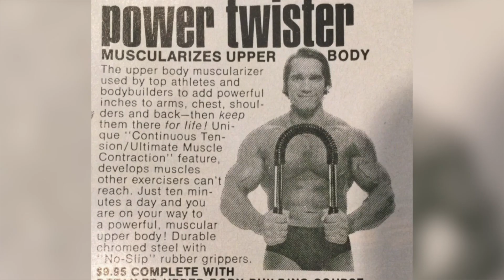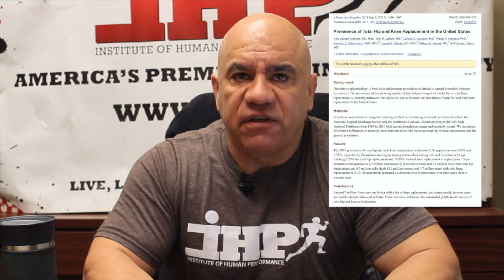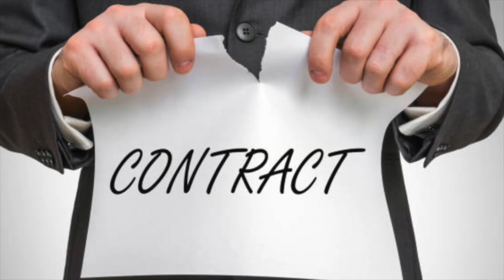Strength Training is KILLING People | JC Santana | Part 1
In this video JC Santana will be covering some important topics in the fitness industry. We are killing people in the gym these days!

The IHP and JC Santana movement is worldwide and available online. From being a top gym in the nation to online certifications, educational videos and books to Professional Fitness Equipment such as our famous JC "Pro Line" Resistance Band collection. You can be a part of the IHP // JC movement today!